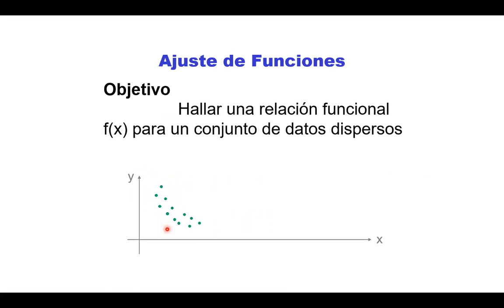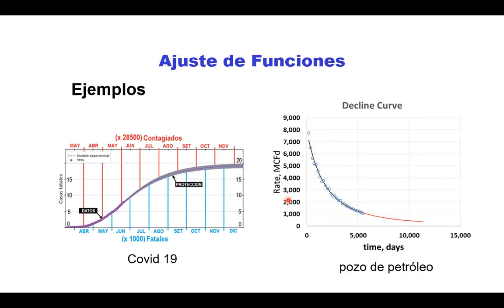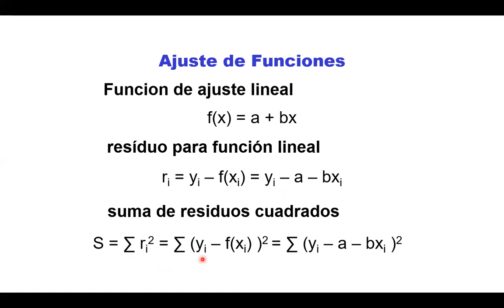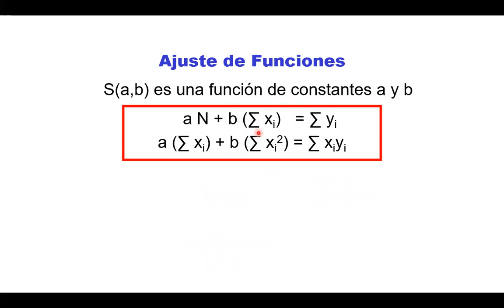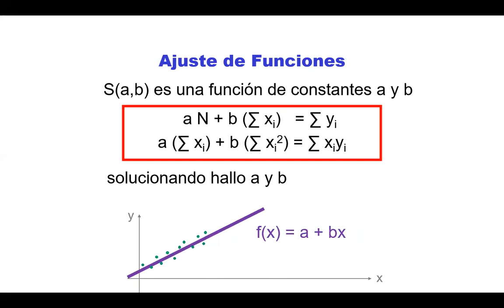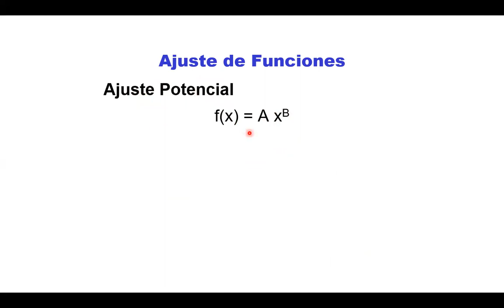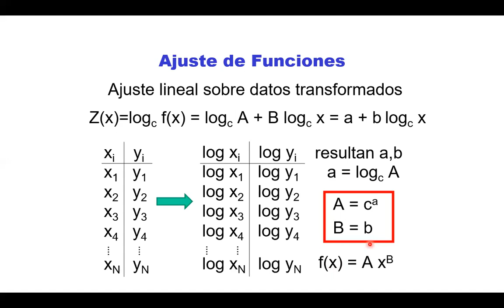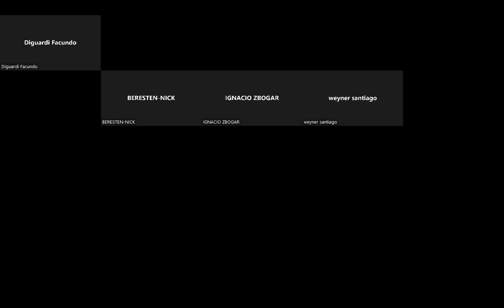2023 - Ajuste de Funciones Lineal